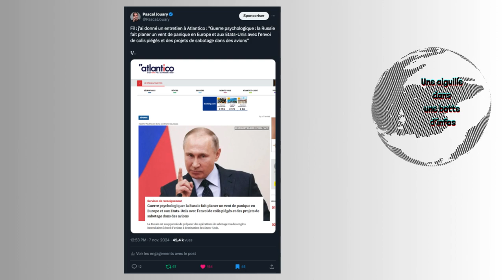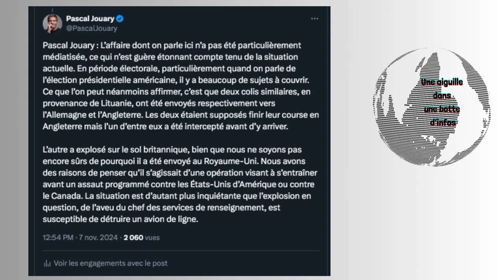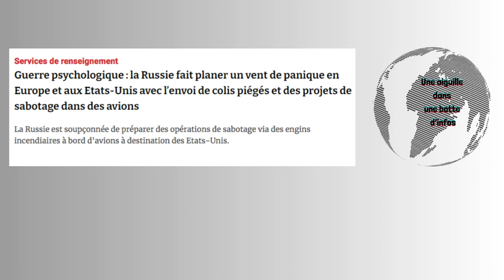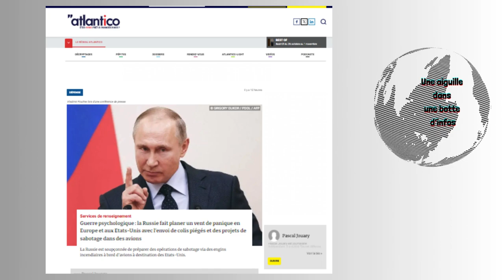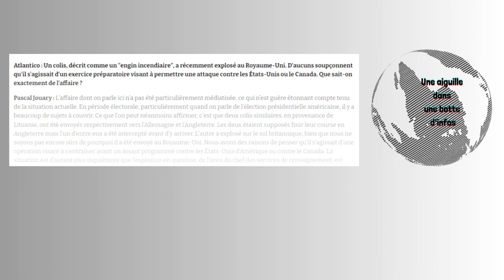"Les Russes prêts à faire exploser nos avions de ligne ?" Mon entretien à Atlantico (lecture)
Et voici la lecture de mon entretien à Atlantico, version Une aiguille dans une botte d'infos :

"Guerre psychologique : la Russie fait planer un vent de panique en Europe et aux Etats-Unis avec l’envoi de colis piégés et des projets de sabotage dans des avions"